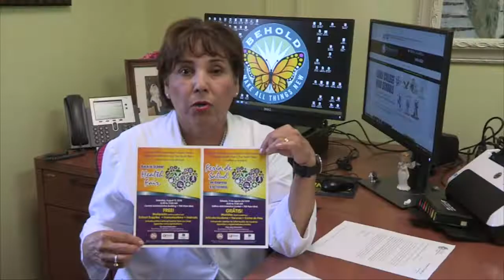BISD Health Fair Spanish